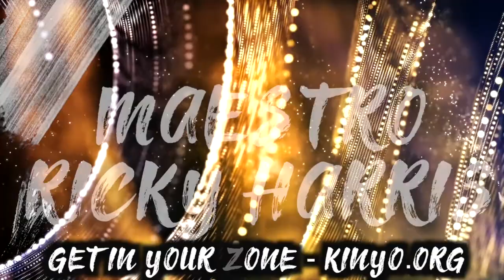ONE NOVEMBER NINTH